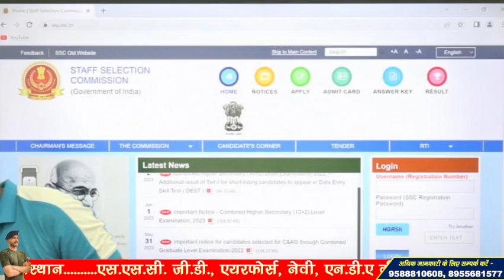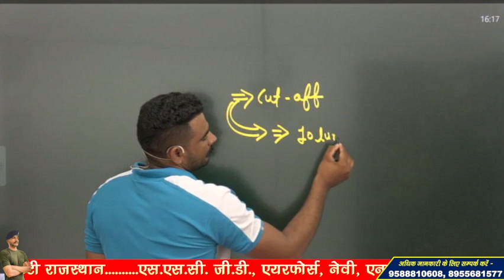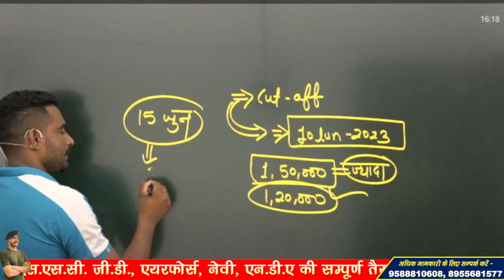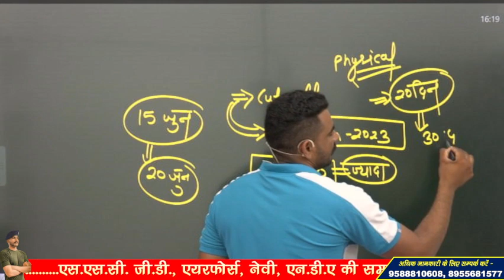SSC GD 2023 मेडिकल लिस्ट , ssc gd medical cut-off , full information || today update